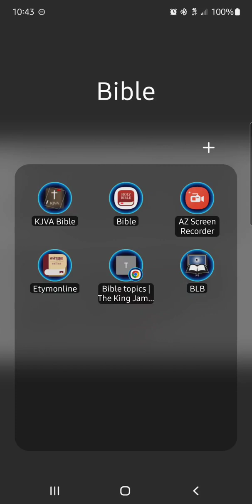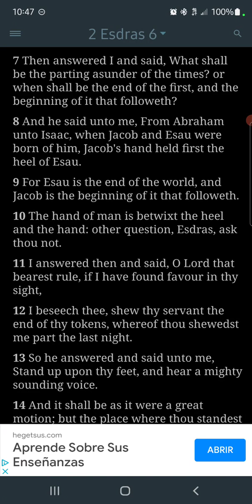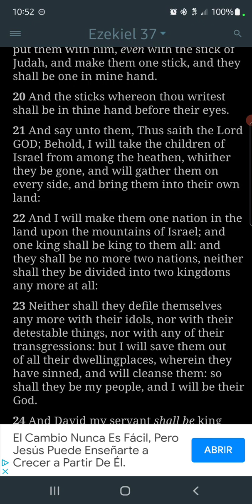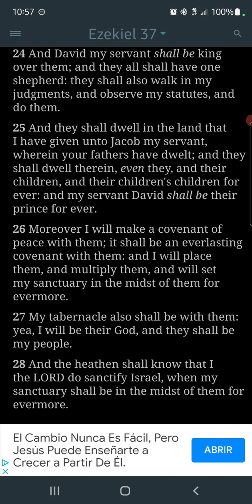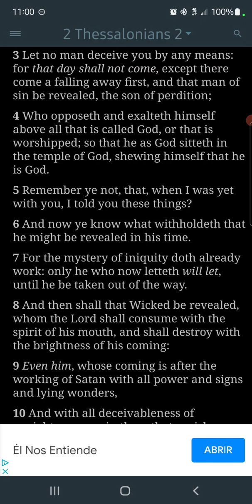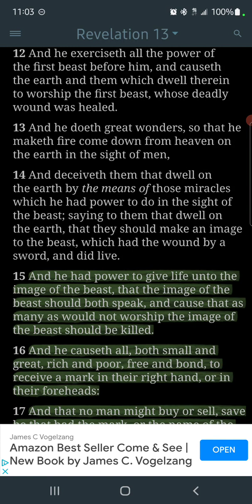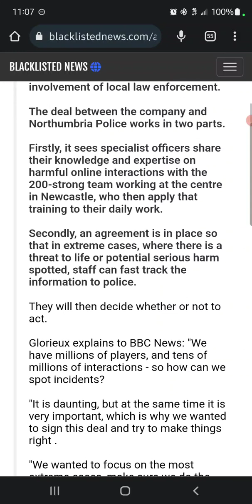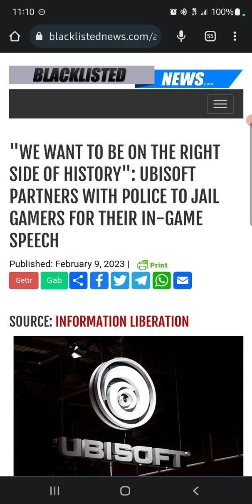World Health Serveillance Is A GOD-Like Power